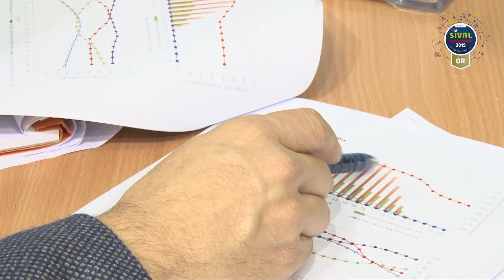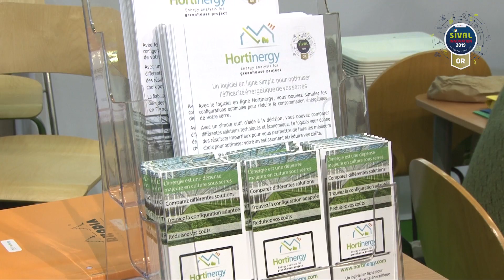Hortinergy - Sival d'Or 2019 - AGRITHERMIC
Lauréat Sival d'Or au Concours SIVAL Innovation 2019, dans la catégorie Services et logiciels.
Hortinergy est le premier outil en ligne d’aide à la conception de serres performantes énergétiquement destiné aux professionnels de la filière. Où qu’elle soit située sur la planète, il permet à l’utilisateur de :
- simuler en ligne les consommations énergétiques d’une serre à l’état de projet ou après rénovation.
- comparer différentes solutions techniques grâce à une bibliothèque intégrant les principales catégories d’équipements.
Les fabricants d’équipements ont également la possibilité de mettre en avant leurs produits au travers du logiciel.